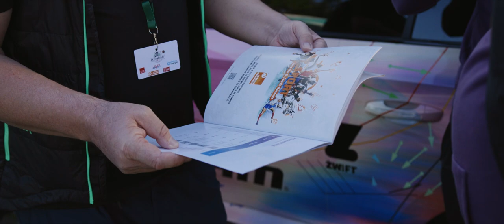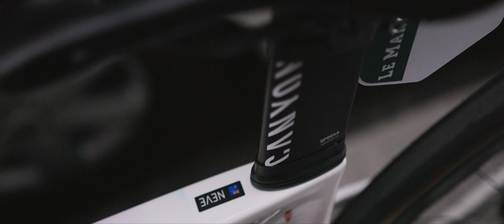Unwritten Chapters - CANYON//SRAM Racing and the future of pro cycling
The unwritten chapters of women’s pro cycling and the team since its launch in 2015 – Dive into the behind the scenes of CANYON//SRAM Racing and learn about the team’s drive to inspire others and contribute to the development and recognition of the sport.

Directed by Titouan Bessire
Produced by Vincent Gumy
Filmed by Titouan Bessire and Thomas Maheux
Edited by Titouan Bessire
Music in order of appearance: (Artlist licence)
Mark Grundhoefer - Washed Away
Oakfield - South Road
Imaginary Towers - Deep Time
Cesare Pastanella - Hunting Dance
Rafi B. Levy - Naos Lullaby
Amulets - Sierra Highs